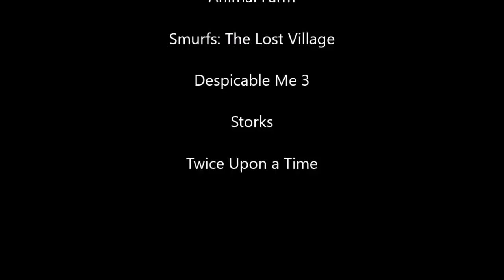Defeats of My Favorite Animated Non-Disney Movie Villains Part 7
Villains Quotes:

"Hiya, class! I'm your cool new teacher! Not some scary guy with a secret evil agenda!" -Professor Pippy P. Poopypants
"I'm afraid Captain Dale had to bail! I'm your new co-pilot and I always come to work...WITH A SMILE!" -Joker
"Really? You're down to hoping I'm gonna act like the biggest stooge in a B-movie?" -Deathstroke
"Let's get this storm started! Ooh, hey, that's good. I should trademark that." -The Storm King
"Long live Animal Farm!" -Napoleon
"Stop ruining things! Ruining things is my thing!" -Gargamel
"I've been a baaaaaad boy!" -Balthazar Bratt
"We can't let it get out that the new boss accidentally made a baby! Our stock would plummet, everything we've built! My entire company will fall apart! Those parents can never find out!" -Hunter
"She'll be back; The Murkworks is in her blood, her sap, her plasma, or whatever she has!" -Synonomess Botch